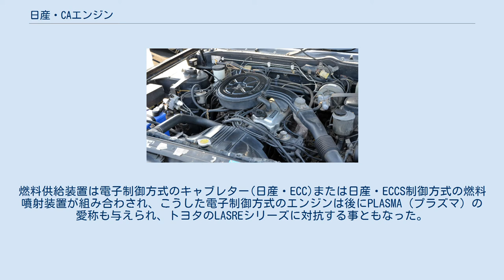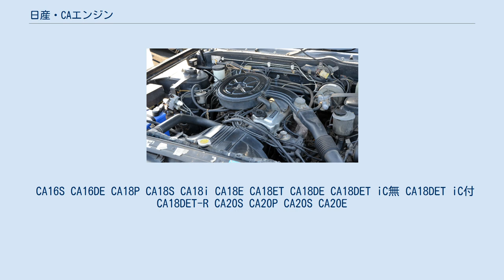日産・CAエンジン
CAエンジンは、日産自動車が開発・製造を行った直列4気筒ガソリンエンジン・LPGエンジンである。
現在ではベアエンジンを含めて生産を終了している。
 Z型エンジンの後継として中型乗用車・商用車、上級乗用車の廉価仕様、商用車、ワンボックスカーを中心に搭載され、1980年代～90年代後半まで生産が行われた。
初期のSOHCヘッド仕様はZ型の直接の後継エンジンとして位置づけられ、ツインプラグ急速燃焼機構の技術継承および、NAPS-Xの愛称が与えられていた。
コンピュータ解析を活用し、Z18型エンジンと比べ35㎏軽量化されている。
 SOHCヘッド仕様は前述のようにツインプラグ（1気筒あたり）が、DOHCヘッド仕様は点火システムとしてダイレクトイグニッションがそれぞれ用いられていた。
日産のFF車では、初のDOHC化されたエンジンである。
燃料供給装置は電子制御方式のキャブレター(日産・ECC)または日産・ECCS制御方式の燃料噴射装置が組み合わされ、こうした電子制御方式のエンジンは後にPLASMA（プラズマ）の愛称も与えられ、トヨタのLASREシリーズに対抗する事ともなった。
同世代のディーゼルはCDエンジン、後継はSRエンジンである。
 CA16S CA16DE CA18P CA18S CA18i CA18E CA18ET CA18DE CA18DET iC無 CA18DET iC付 CA18DET-R CA20S CA20P CA20S CA20E